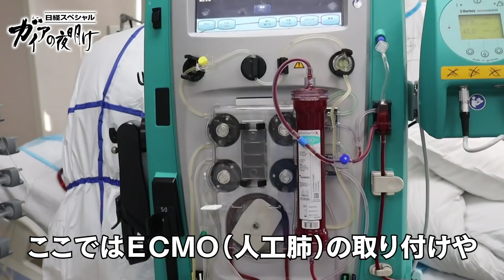コロナ対策何をした？ピークを越えた中国【2分で見るガイアの夜明け】（2020年4月28日OA）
この番組の本編はテレビ東京ビジネスオンデマンドでご覧いただけます。（入会月無料）

収まる気配は全くなく、日々感染者が増える新型コロナウイルス。そんな日本とは対照的に、ピークは過ぎ、平穏の日常を取り戻しつつあるのが中国だ。2ヵ月余りで感染拡大に歯止めをかけた中国は一体何をしたのか？

中国・上海のいま
上海の観光スポット、そして繁華街は、4月になって人が溢れかえっている。新型コロナウィルスの感染者が減り、「巣ごもり生活」から解放されたのだ。みな一様にマスクを着けているが、以前の明るく楽しい姿を取り戻したように見える。

2月に日本同様、「マスク争奪戦」が、繰り広げられていた薬局。再び、この薬局を訪ねると、以前のような殺気立った雰囲気はなく、あれだけ手に入らなかったマスクも普通に買うことができた。

中国・上海が感染拡大を防ぐためにやってきたこと…
1月の下旬から徐々に規制し、新型コロナウィルスの感染が拡大しないようにしてきた上海。
上海市内に入る道では、車に乗るすべての人の体温を調べ、熱があったら立ち入り禁止。
市内のほとんどのビルやマンションでも同様の措置がとられた。

また、「接触感染」を防ごうと、エレベーターのボタンを直接触れないような方策がとられ、どの地域のどの建物に感染者がいるかを、携帯のアプリで情報提供した。昨今よく言われる「個人情報保護」とは無縁の世界が、そこにあった。

感染者がいたマンションは今？
感染者がでたマンションを再び訪ねると、マンションのゲートでは、入国審査並みのセキュリティチェック。感染者も普通の生活に戻っているのに、敷地内の庭やエレベーター、廊下などを、1日2回、専門業者が消毒して回っていた。ピークが過ぎたにもかかわらず、「コロナ対策」の手を緩めていないのだ。

また、浙江省にある重症患者を集中的に受け入れている病院を海外メディアとして初取材。医療従事者の感染拡大防止対策なども紹介する。